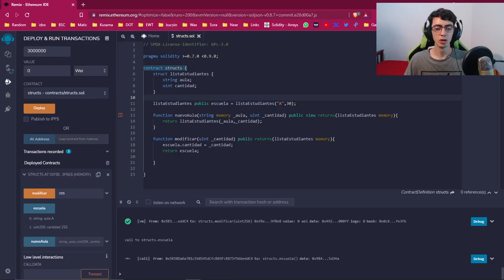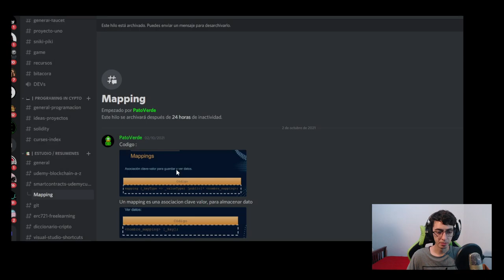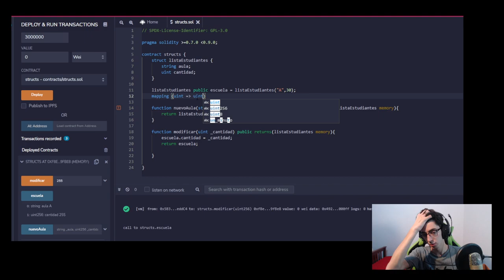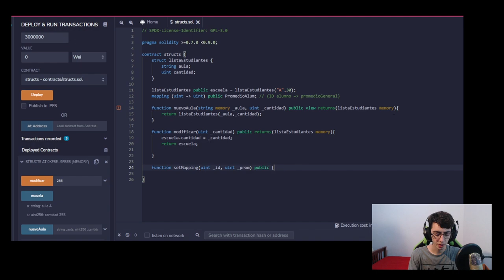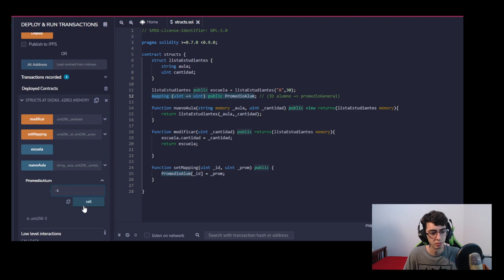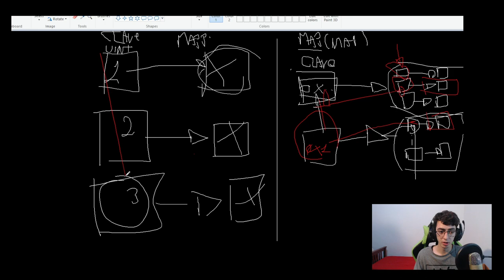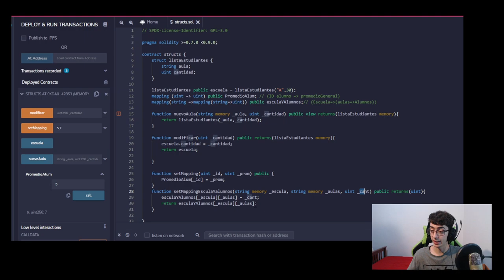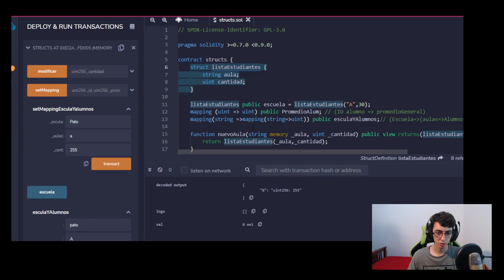Mappings: : Desarrollo blockchain Programacion en SOLIDITY 2022. Curso desde cero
En este curso aprenderás conceptos básicos de la blockchain, programación de solidity, compilación y deploy de smartcontracts.
 Además, al finalizar cada bloque, realizaremos un proyecto en conjunto, podrás interactuar con mi código, así como realizar el tuyo propio dejándolo funcional en una blockchain testnet o mainet poque no.

Hastags. for What?